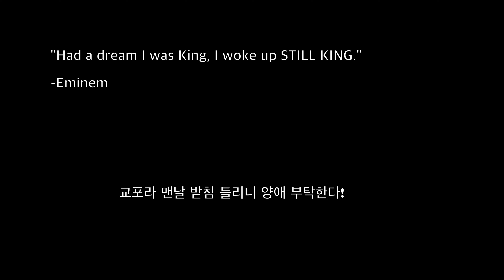카르본네이도 파스타 만들어서 먹어보기! 알프레이도 랑 까르보나라가 합첬따~!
StayHomeandPlay
Stay Home And Play With Me

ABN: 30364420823